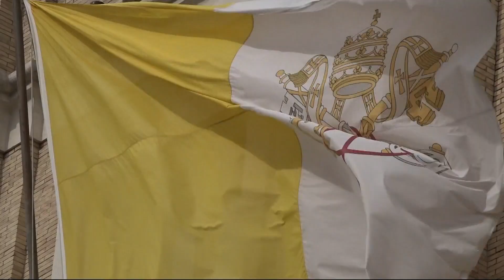Coletiva de imprensa no Vaticano apresenta as celebrações do Dia Mundial das Missões -JCTV- 21/10/21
Coletiva de imprensa no Vaticano apresentou as celebrações do Dia Mundial das Missões. A correspondente da REDEVIDA Anna Ferreira traz os detalhes.